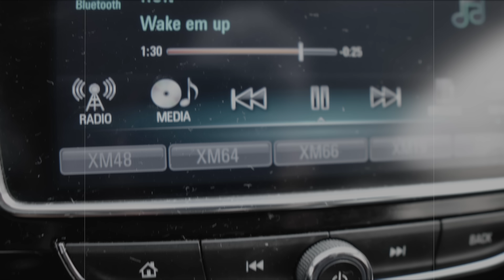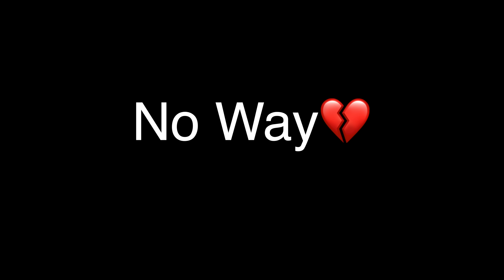Let’s Slide on The OPPS With My New GLOCK W/ @AshalynChane 😍🥵